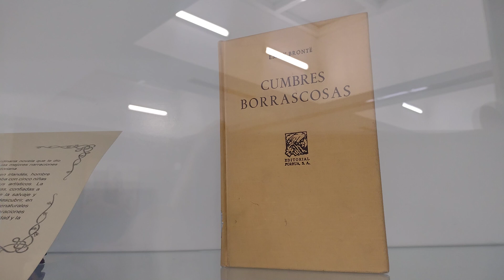15 de marzo de 2024(3)